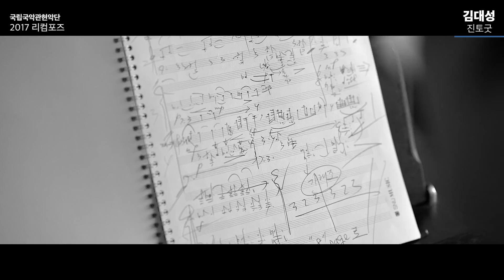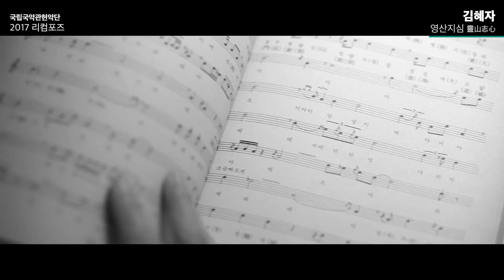진토굿, 그리고 범패 짓소리....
작곡가 김대성과 김혜자가 그려낸
진토굿과 영산지심.
날마다 새롭게 진화하는 전통을 선보일
국립국악관현악단의 '2017 리컴포즈'
가장 혁신적이고 실험적인 우리 음악을
놓치지 마세요!!
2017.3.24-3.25